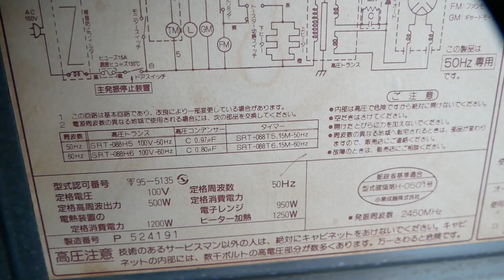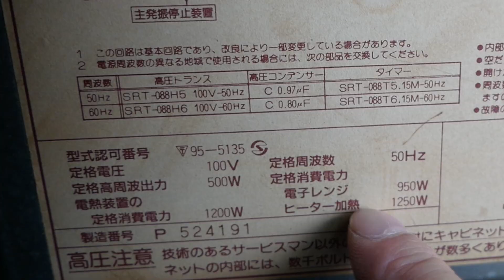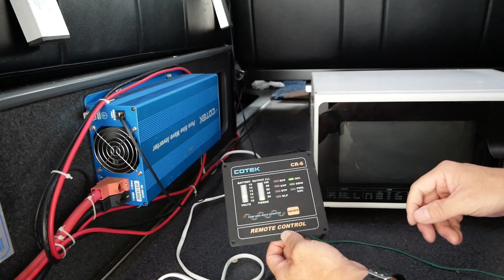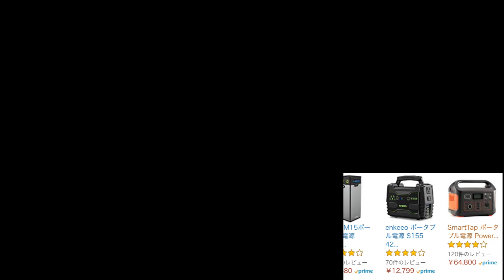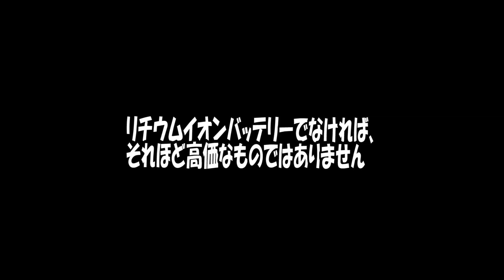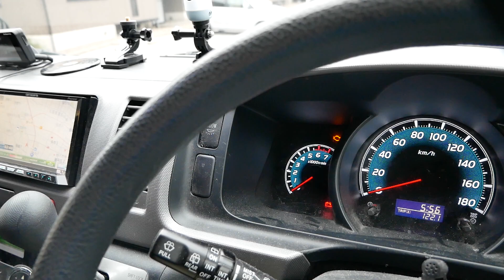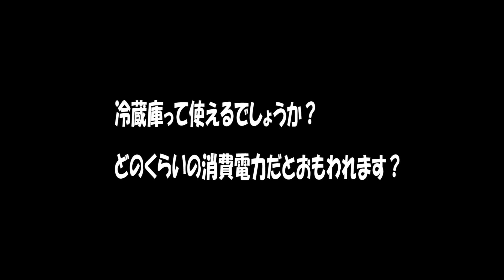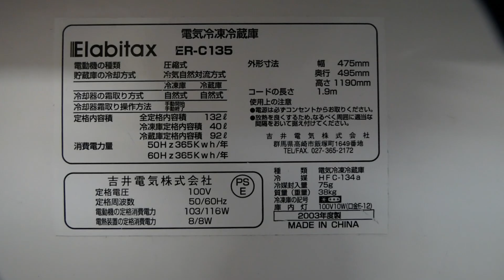【ポータブル電源の選び方】【サブバッテリー＋インバーターとの比較】電子レンジ車中泊 suaoki G1200 G500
車中泊を電気使って快適に過ごしたい方～見て下さい！
ポータブル電源(suaoki G1200)を購入しようと調べていたら、
インバーターが驚くほどお安くなっていました。

軽くて便利なポータブル電源を購入するか？
カスタマイズ自由自在のサブバッテリー＋インバーターで自作するか？
どちらにするか迷うところですが、用途によってお選びになればいいかと思います。

・suaoki ポータブル電源 G1200
・suaoki ポータブル電源 G500
・「ポータブル電源」で検索した結果です
・「正弦波インバーター」で検索した結果です

ポータブル電源の数値の見方
バッテリー容量について
インバーターについて
電子レンジは動くか？定格消費電力の見方
ハイエースに搭載されている100Wインバーター
家庭用冷蔵庫の定格消費電力、等をレビューしています。

・DJI Phantom3

使用カメラ
Yi 4K
GO PRO